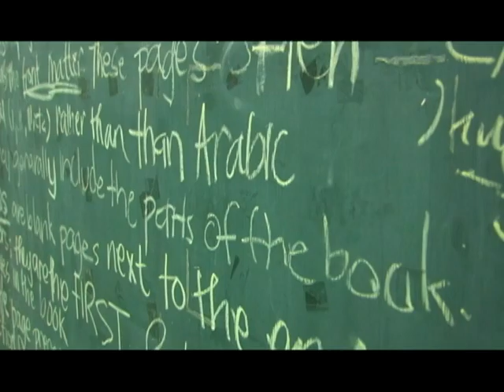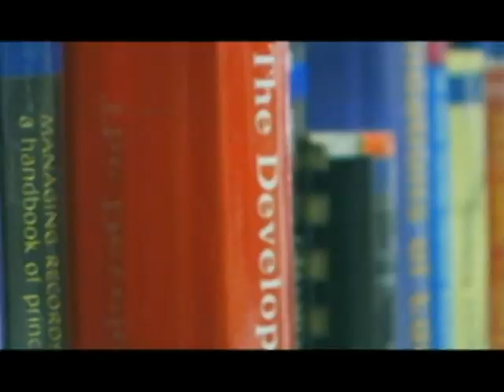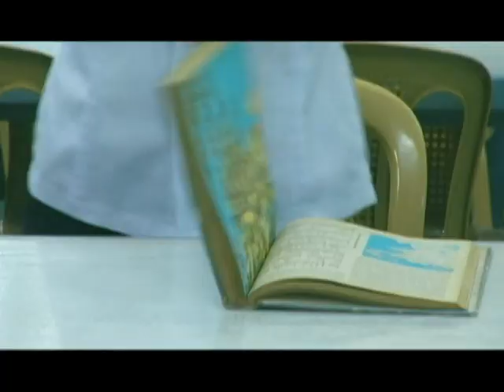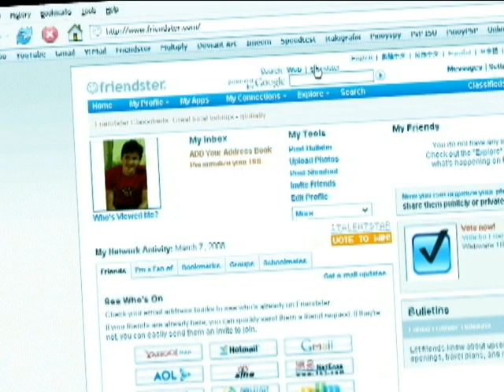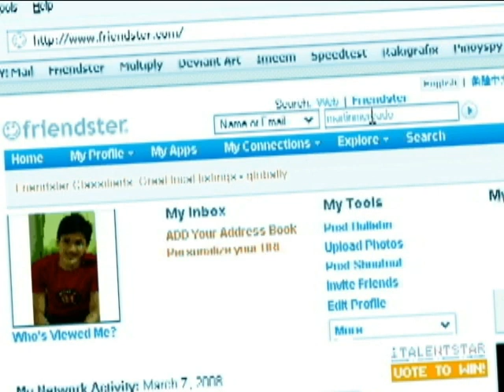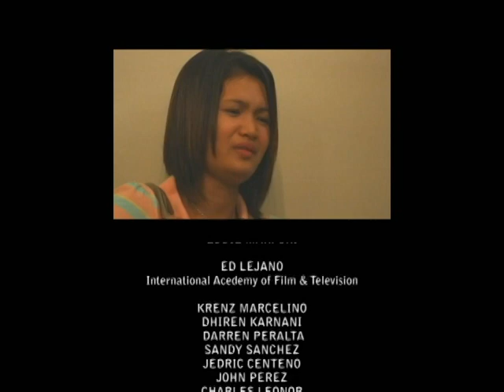KRISIS (Crisis) Full Short Film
Identical twin brothers Peter & Paul are in the middle of their identity crisis while sharing the same love & admirations.Will they accept the truth about themselves or escape from it? TRT: 15 mins. Special Exhibition during the Cinemalaya 2007. Starring real twin brothers Nathan and Gammy Lopez with Lucky Mercado. Written and directed by Dave Cecilio.